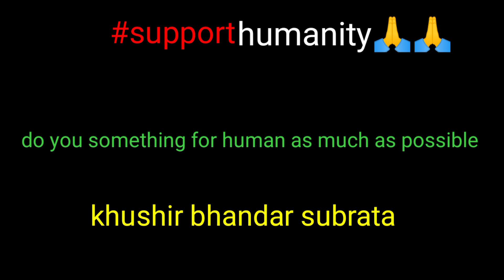বৃদ্ধ মা, বাংলাদেশ থেকে ইন্ডিয়াতে এসে আজ কত করুন দুর্দিনে দিন কাটাচ্ছে 😭(Part-2)@subrataadhikary845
Welcome To Khushir Bhandar Subrata YouTube Channel. আমি সুব্রত ! চেষ্টা করি অসহায় মানুষের পাশে থাকার, তাঁদের সাহায্য করার |চাইলে আপনি, আমি, আমরাও পারি অসহায় মানুষ গুলোর পাশে দাঁড়াতে !!

   🙏🙏সাপোর্ট করুন পাশে থাকুন 🙏🙏

   Do you something for human as much as possible